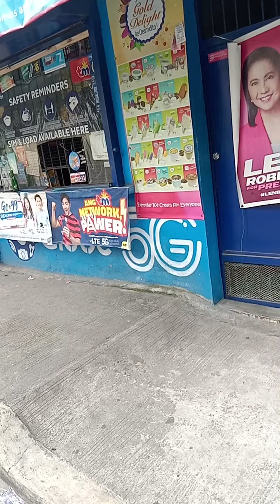PLAYING MAZE AT THE HIGHWAY - MAY DISGRASYA NA NAMAN KASO DKO NAKUNAN